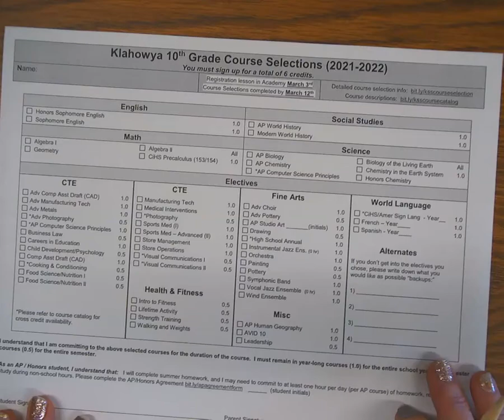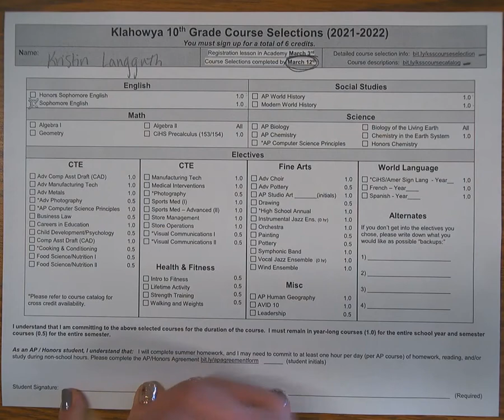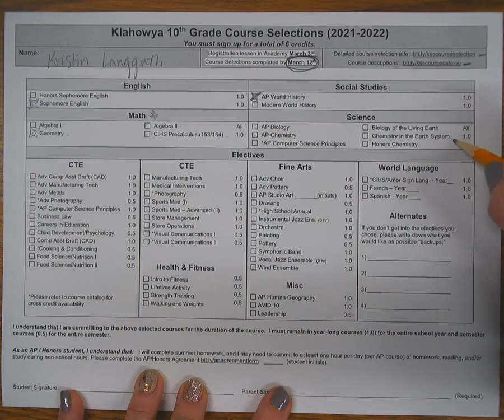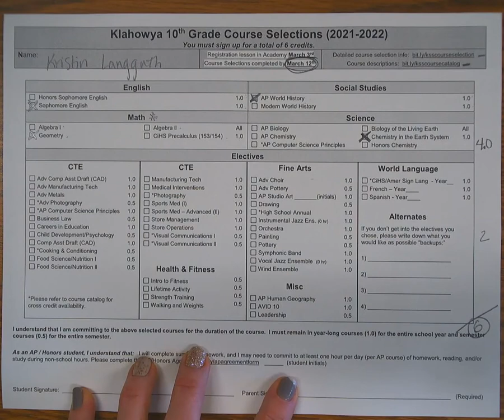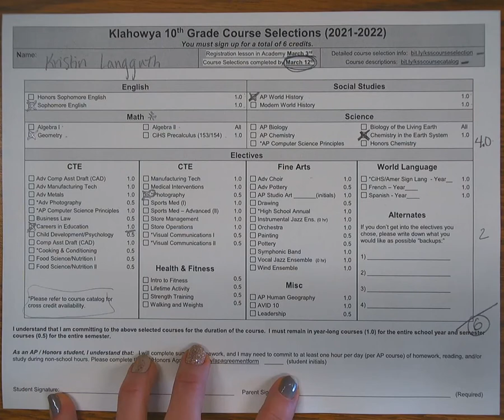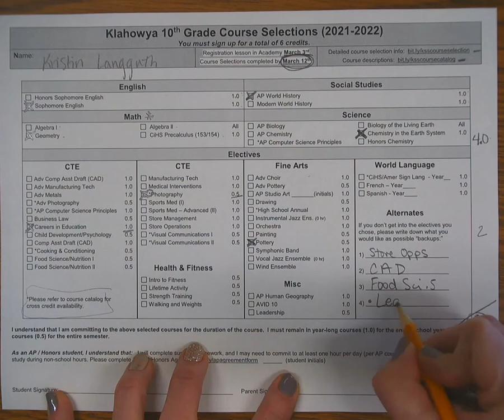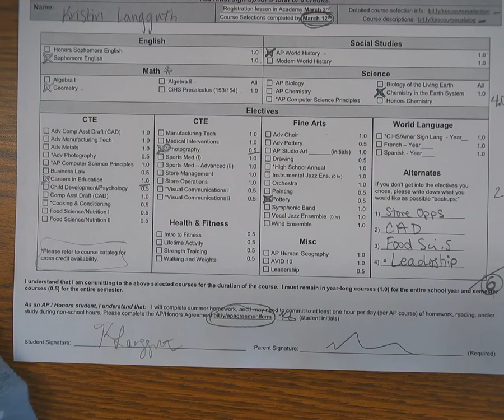10th Grade Registration